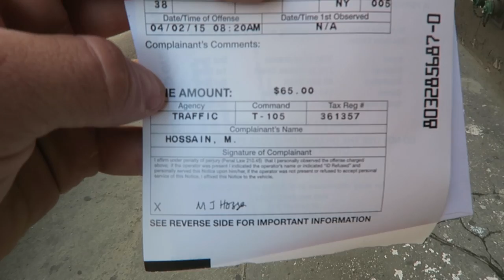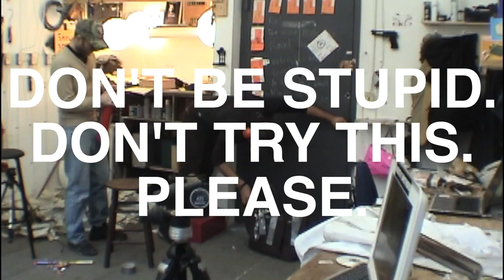Office Catches Fire